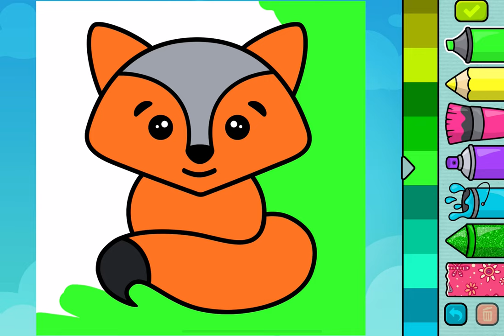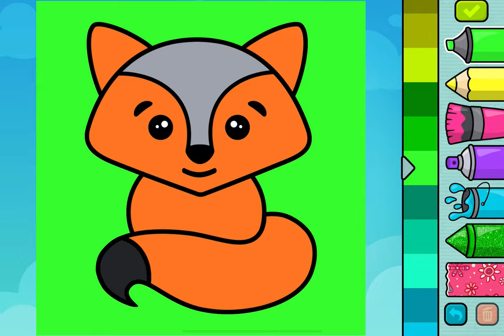Coloring Book - Gameplay Walkthrough Part1 - Fox Coloring